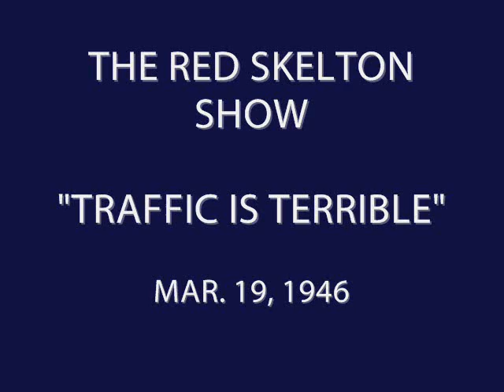THE RED SKELTON SHOW -- "TRAFFIC IS TERRIBLE" (3-19-46)